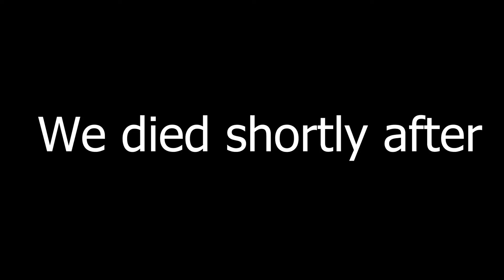Making Friends in Valorant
Talking to people can be hard, but I know just how to do it. As you can see, I am the master of making new friends, and they all enjoy having me as a teammate and totally don't report me.